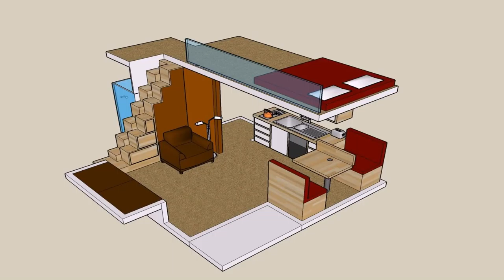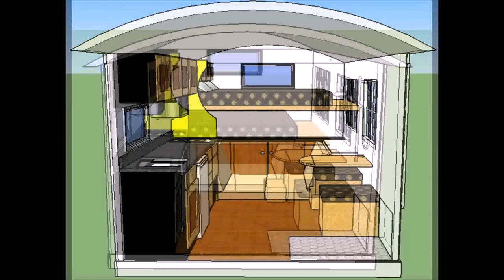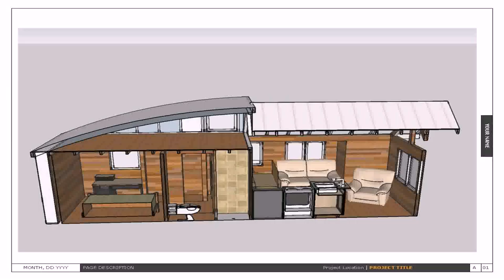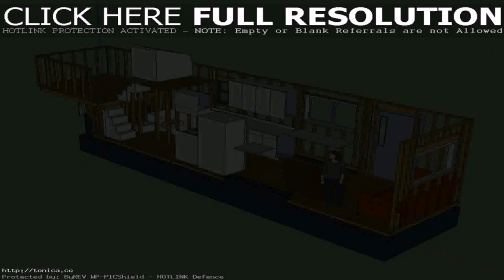Micro House Plans With Loft (see description) (see description)